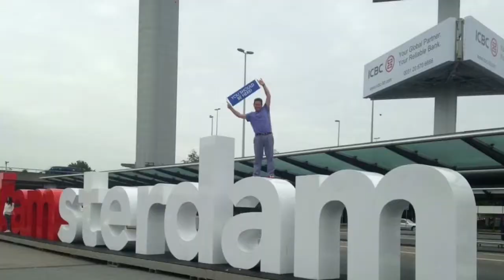Vemma Shutdown!! Oh No! Is it True?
Vemma was shutdown and Hundreds of Thousands of people are without a home in the Network Marketing Industry.  Where are they going? They are coming in droves to the fastest growing Network Marketing Company on the Planet where you have the ability to EARN VACATIONS!! Team DO IT is giving them the home of their dreams!!  to have one our coaches contact you right away.     Set up a FREE PROFILE and see what TEAM DOIT is all about